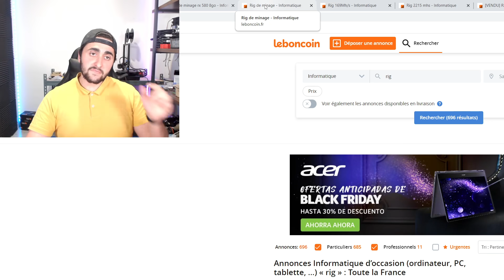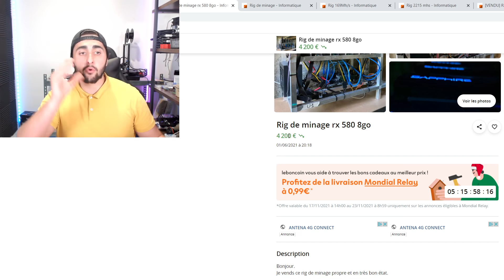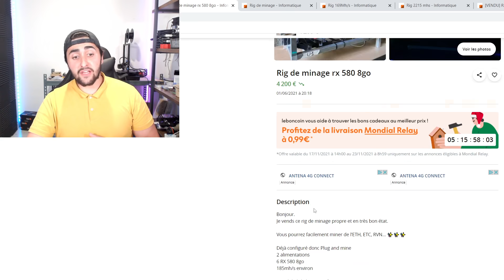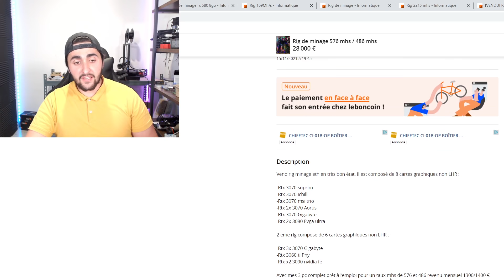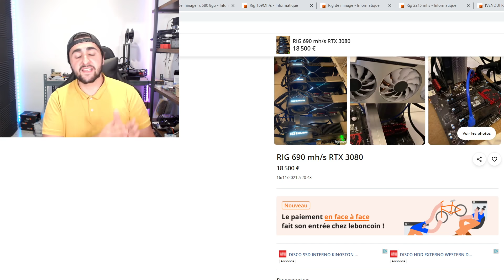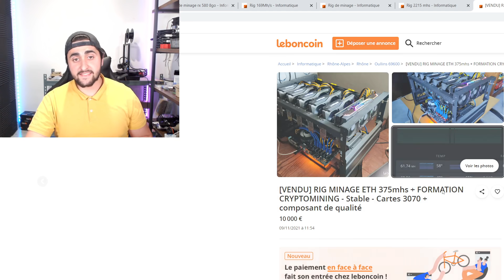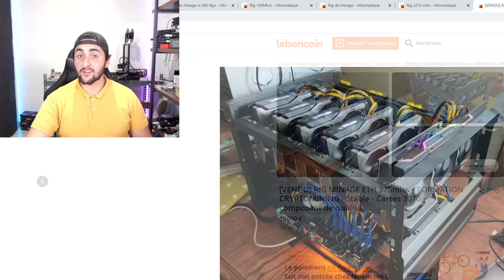LE MINAGE EST MORT A CAUSE DU PRIX DES GPU.. UN RIG D'OCCASION SUR LEBONCOIN CA VAUT LE COUP ?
Attention aux annonces, sur leboncoin, ça fait peur parfois...

Le shop Amazon spécial minage

Bientot les 20k

les règles à respecter :
- présente toi
- 3/4 photos de bonne résolution
- descriptif du matériel, Mhs, conso, coin
- à envoyer par wetransfert ou smash

On est de plus en plus nombreux ça fait trop plaisir donc un GRAND MERCI À VOUS TOUS

Viens sur Snapchat pour plus d'information : PETTO84

Mon adresse ETH si jamais tu a envie de faire un don pour soutenir le contenu. UN GRAND MERCI PAR AVANCE ✅🙏 :  0xa8aA147B3d470a170b6BbA55263102D72Cf3C022